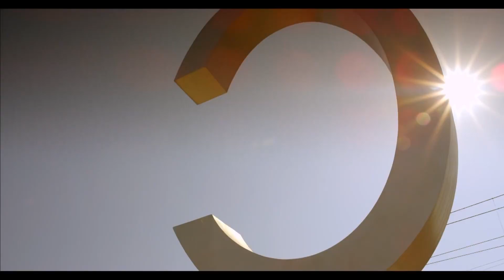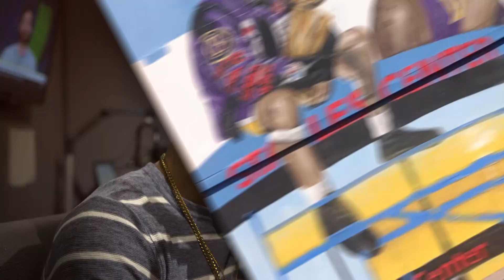London Brown Shares Comedic Takes, Working On HBO’s Ballers & Life In LA - Cabbie Presents Podcast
Actor/Comedian London Brown, fresh off the stage from the Just For Laughs Festival in Montreal, envies Canadian Health Care then shares observations about style and relationships. Brown details his first encounter with Dwayne "The Rock" Johnson on HBO's Ballers, including a pretty good impression of the superstar and his movies.
Finally, imitation is the sincerest form of flattery and Brown does his best Denzel Washington impression.

PODCAST TOPICS
0:00 Intro
1:00 Canadian vs American Health Care
2:00 Just For Laughs Festival in Montreal
3:45 Style Standards
5:00 Older Women vs Younger Women
6:00 Women google men
7:00 Tagged Photos on instagram
7:30 Growing up in Los Angeles
9:30 Lebron James murals in LA
12:30 LA burger spots
15:00 Hollywood tipping
17:45 HBO Ballers
19:30 Dwayne Johnson’s influence on set
22:30 Boat Party scene on Ballers
26:00 Secret basketball games in LA
28:45 First impression of The Rock
30:30 Photos with fans
31:00 Dude was mean mugging
32:00 Denzel Washington impression
34:00 Season 4 Ballers preview
35:15 Outro with London Brown